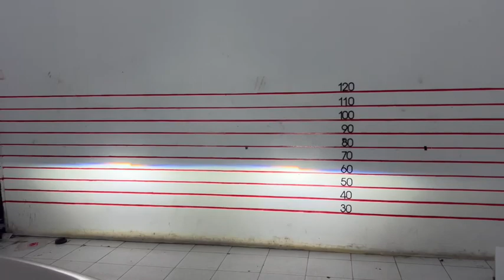Nissan Teana J32 Upgrade Projector Bi-LED Laser Phoenix Pro-Max 78w Purple Lens